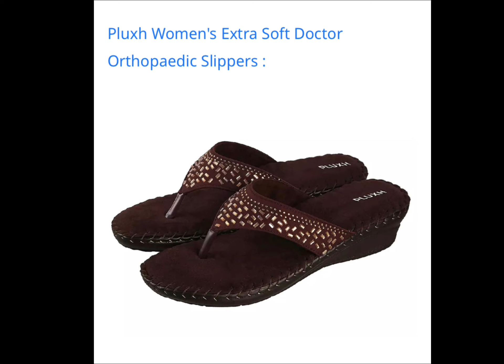Orthopaedic doctors also suggest to wear these super soft slippers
Orthopaedic doctors also suggest to wear these super soft slippers. Explore them once and do comment about their links. I’ll share their links